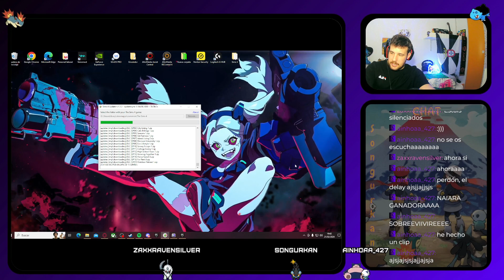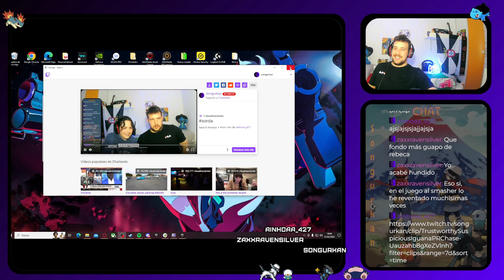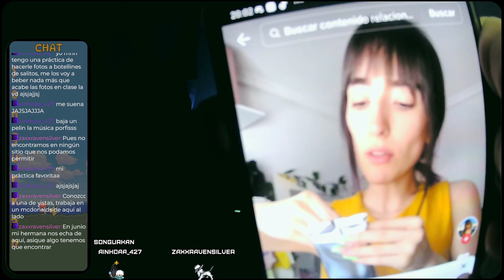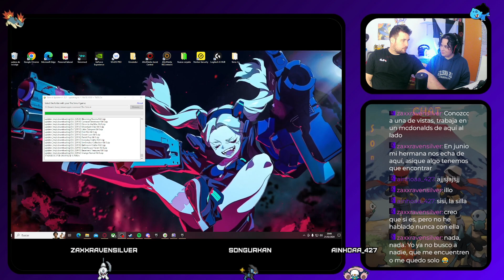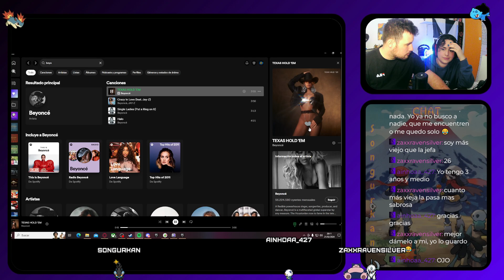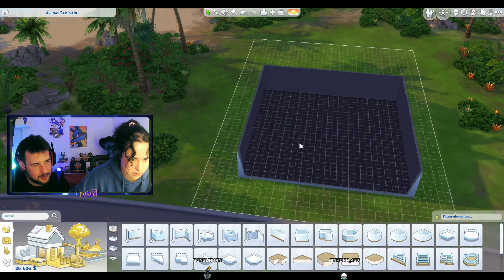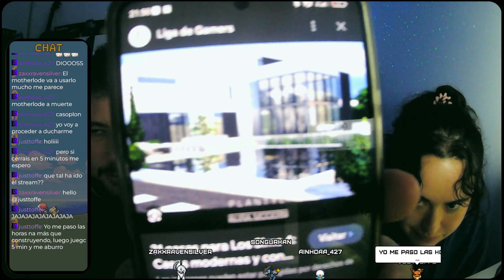The Sims 4 en descarga... mientras un poco de charleta 😃 | !redes